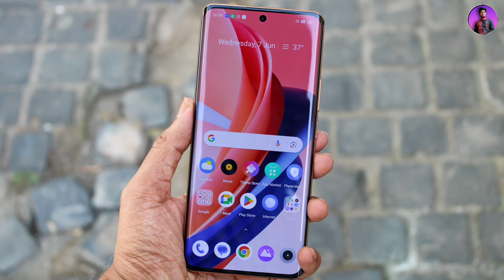Realme 12 Pro Plus First Look All Specification 🔥| Realme 12 Pro Plus indian launching date & Price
Realme 12 Pro & Realme 12 Pro+ India Launch Price & Specs SD 7Gen 3 120Hz Curved Amoled

∆ About me :-

® Country :-  India

Realme 12 Pro Plus news
Realme 12 Pro Plus Specifications
Realme 12 Pro Plus First Look
Realme 12 Pro Plus Hand's On
Realme 12 Pro Plus trailer concept